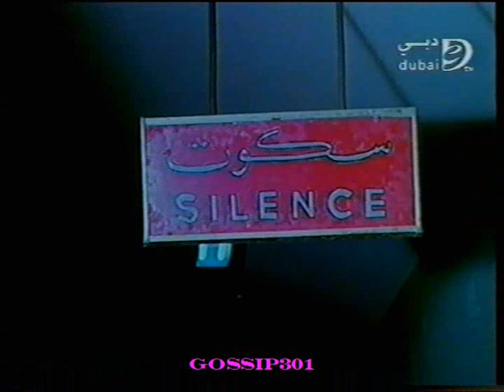الفلم النادر انا مش حراميه لسهير رمزي وسمير غانم 6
ملخص قصة فيلم: أنا مش حرامية    (1983)

تسرق الشغالة زوبة التي تهوى التمثيل مبلغا كبيرا من المال من مخدومها الثري شريف وتعده في رسالة بإعادتها له فيما بعد . تطلب من المخرج السينمائي فرحات أن يخرج لها فيلما بعد أن تدعي له أنها ورثت عمها . يتم القبض عليها إلا أن فرحات يقنع شريف بالتنازل عن نقوده لحين الانتهاء من الفيلم . يوافق المأمور على أن تخرج زوبة من السجن لاستكمال تصوير الفيلم ، ينجح الفيلم وعندما تنتهي مدة عقوبتها تتزوج الممثل أحمد